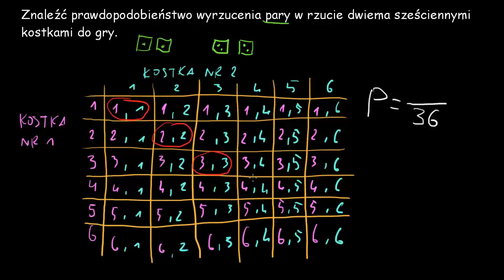Przykład: Prawdopodobieństwo wyrzucenia pary dwiema kostkami